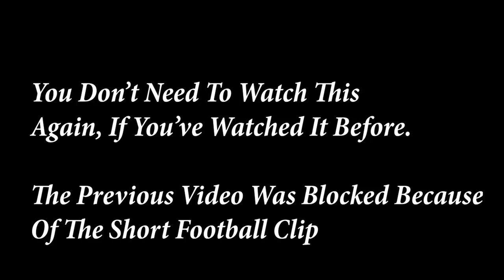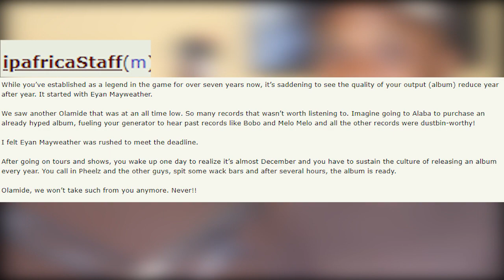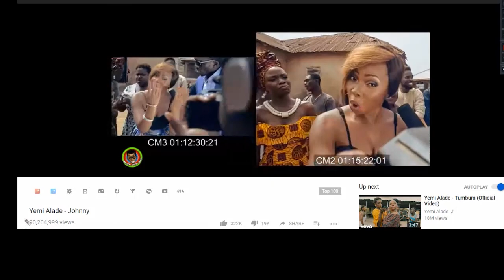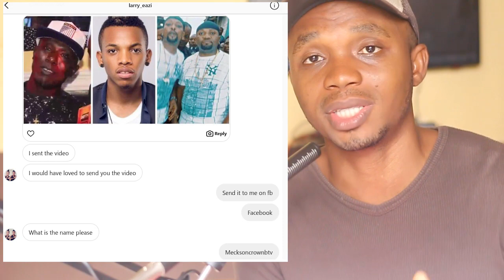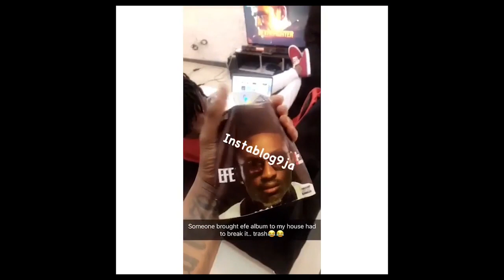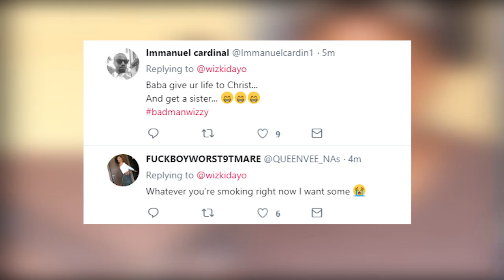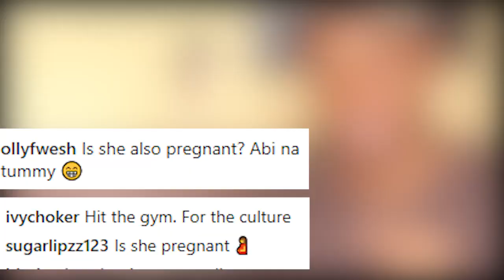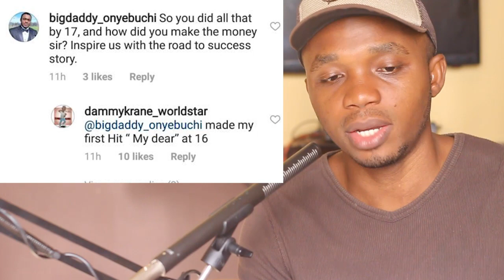RE-UPLOAD:Updates On Wizkid & New Album, Tekno In Trouble? Should Olamide Release An Album In 2018?